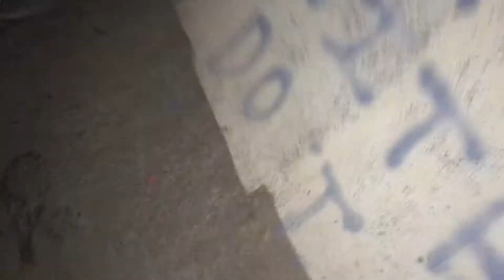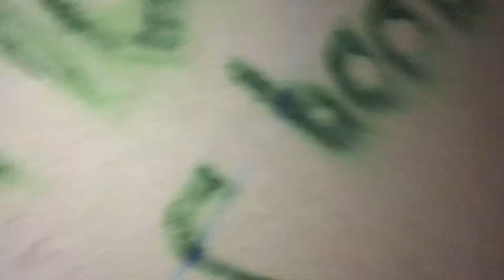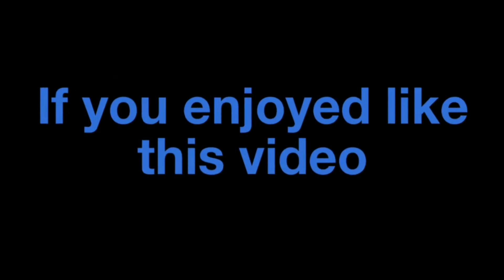Exploring a abandon tunnel 200 Ft long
Never tried that at home or anywhere( I don’t think you’ll find one at home, lol)

Songs
Jackpot by TheFatRat
Flight by Mostercat 012